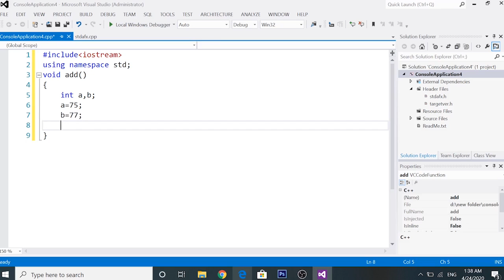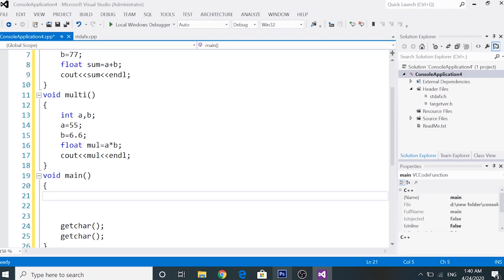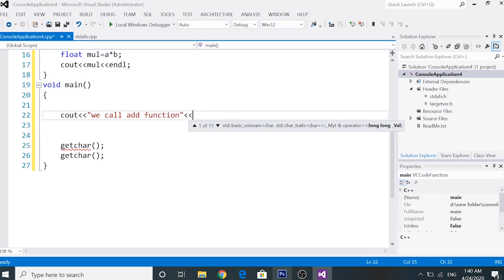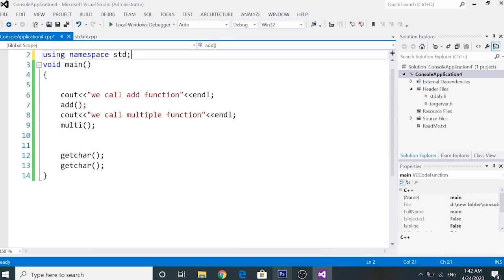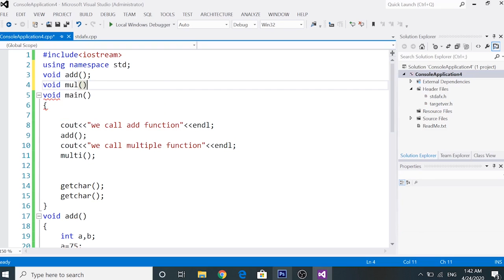function in c++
In this video i will teach about how to we use and define function in c++ in urdu and hindi.